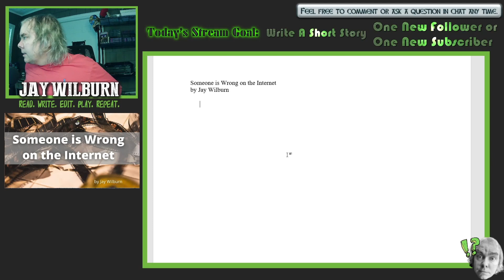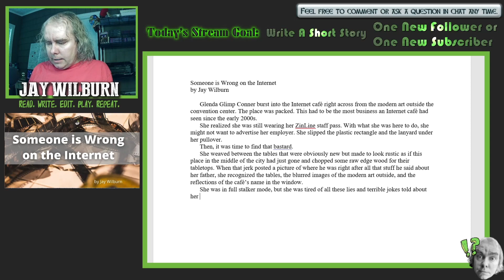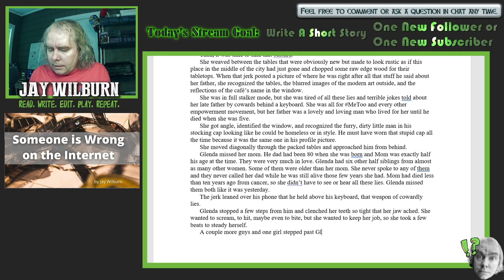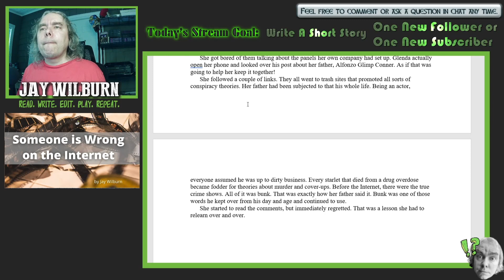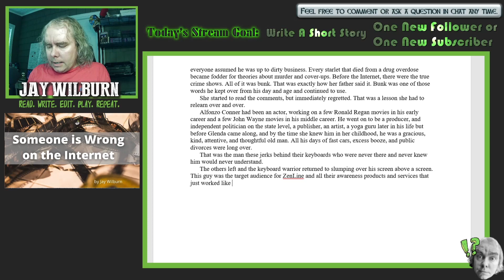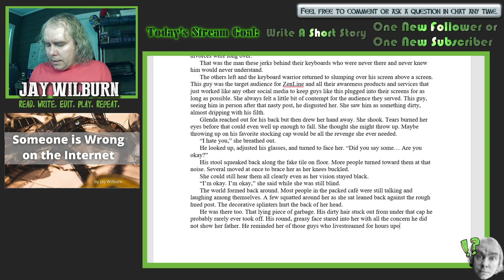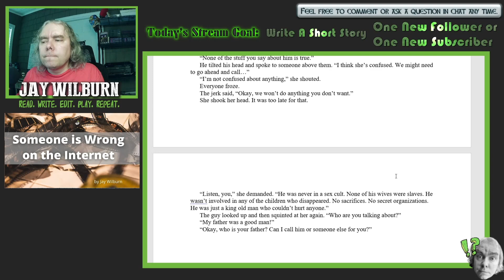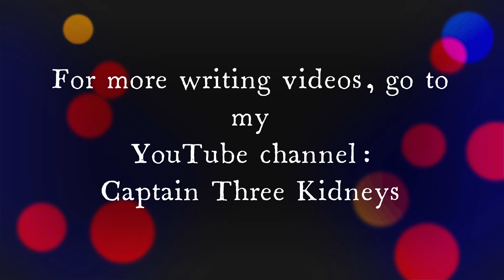Someone is Wrong on the Internet - live writing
Jay Wilburn writes the short story "Someone is Wrong on the Internet live before your eyes.

Check out The Hidden Truth, a transgressive crime fiction novel about two tabloid reporters who create an app allowing people to tell each other's darkest secrets, by Jay Wilburn and Armand Rosamilia.